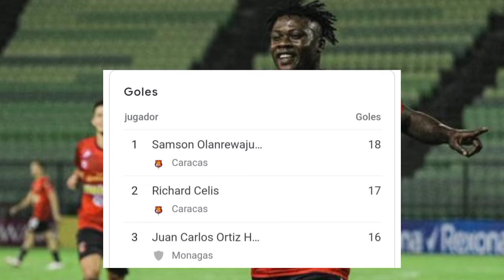Los Goleadores de cada Liga Sudamericana 2021.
El canal del Fútbol Sudamericano.

Video del mejor Gol de la Copa América vs El mejor Gol de la Copa Oro

Para contactos.

‌Andy tv
Ignora Esto.
final Liga Pro 2021
final Liga Venezuela
final liga Boliviana
Copa Sudamericana 2022